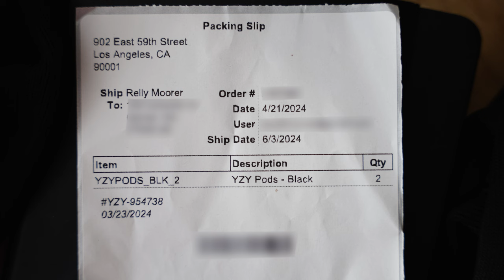I Ran a 5k in Yeezy Pods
Running in Yeezy Pods is an interesting experience. Maybe I'll run more 5Ks or maybe a marathon!

~ My Gear 🎥

Video Chapters ⏰
00:00 - 00:57 Intro
00:57 - 02:03 Pre-race
02:03 - 03:58 Race
03:58 - 4:35 Post-Race
LET'S BE FRIENDS!